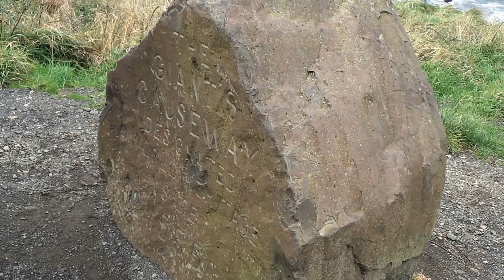Giant´s Causeway (Northern Ireland): Facts & Views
Giant´s Causeway: information & views